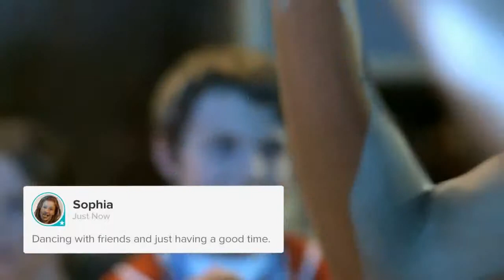HitStreak Cast A Night To Remember